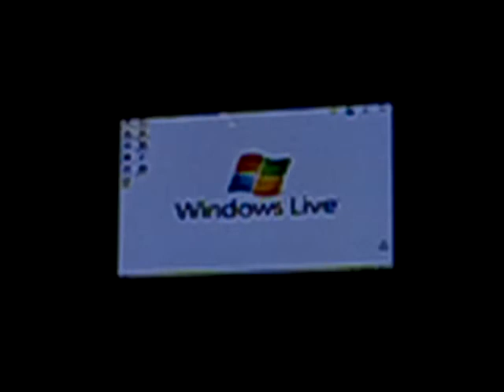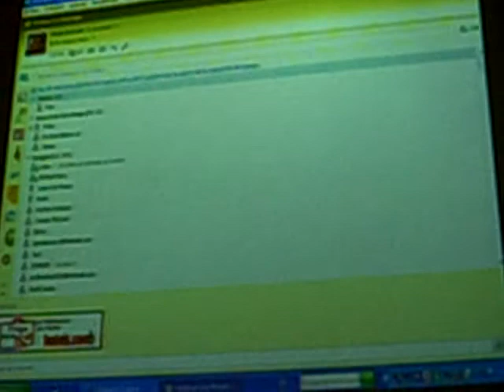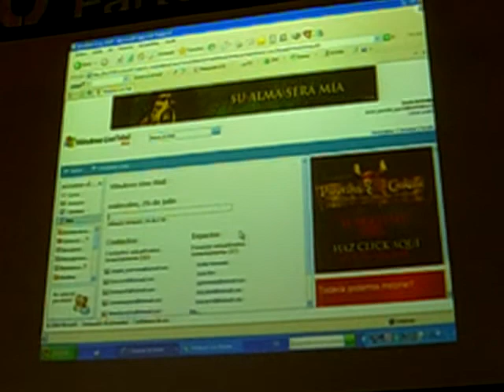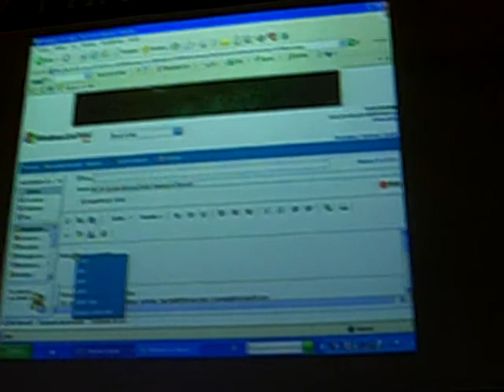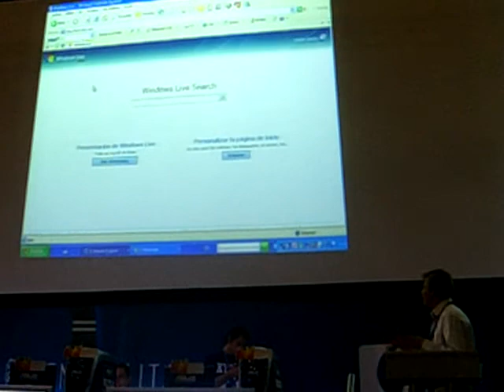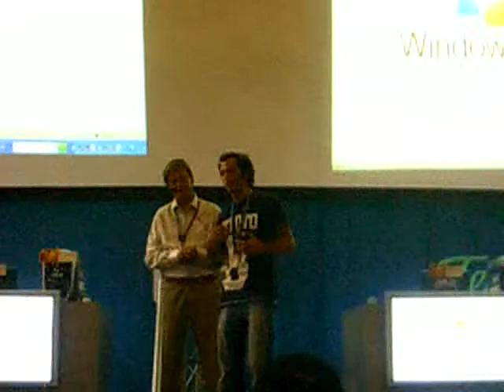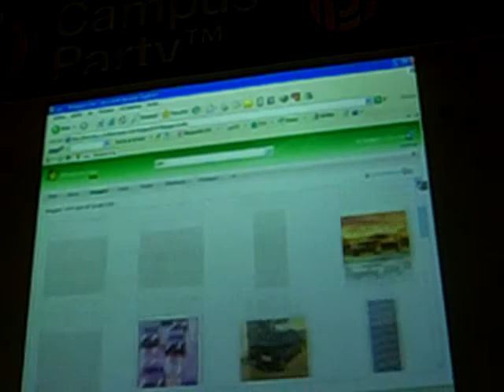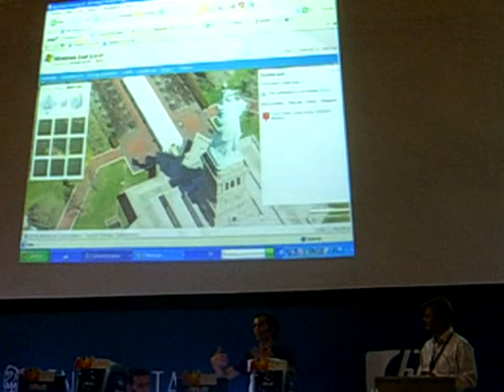conferencia_windows_live.AVI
Conferencia de Microsoft Windows Live en la Campus Party. Un tio se hace pasar por Bill Gates e intenta hacernos creer que han inventado una serie de aplicaciones web copiadas de Google.